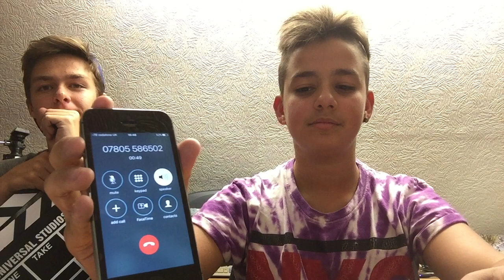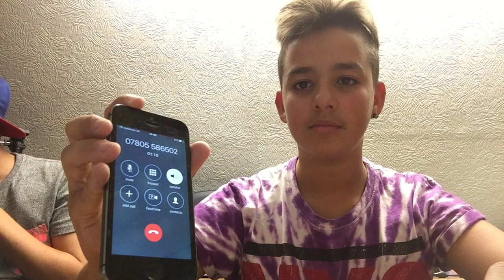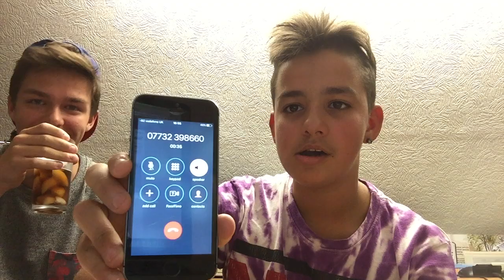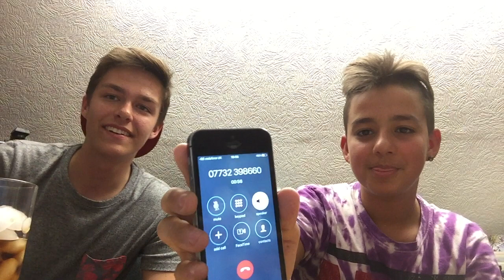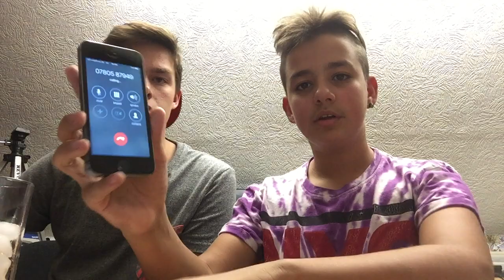PRANK CALLS 2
Its finally here, prank calls ep.2 this time with zak...